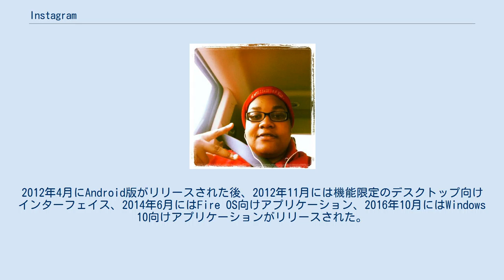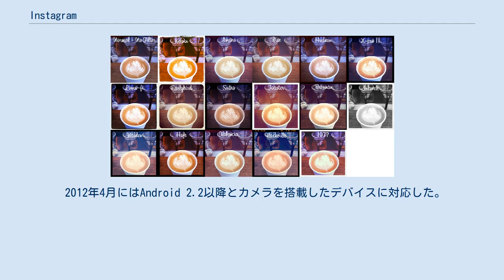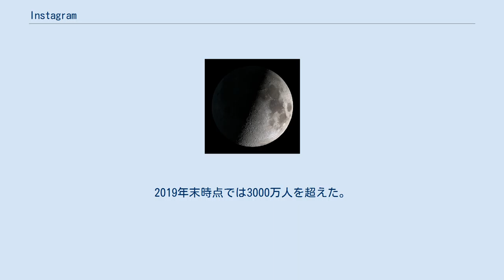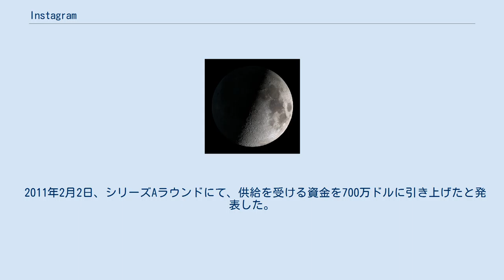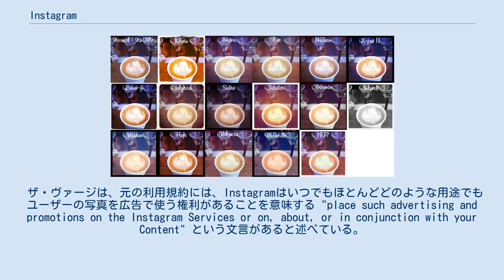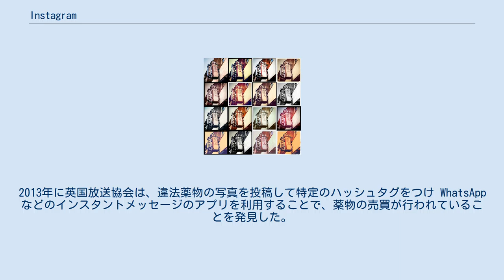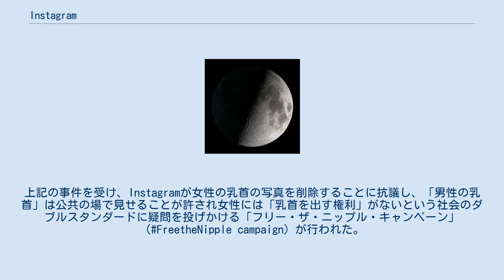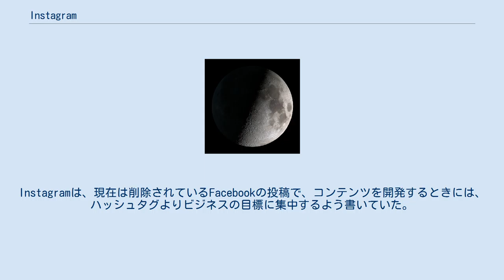Instagram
Facebook, Inc. 」 Instagram Instagram（インスタグラム、略: インスタ）は、Facebook, Inc.が所有するアメリカの写真・動画共有ソーシャル・ネットワーキング・サービス（SNS）であり、ケビン・サイストロムとマイク・クリーガーによって作成され、2010年10月にiOSでサービスが開始された。
2012年4月にAndroid版がリリースされた後、2012年11月には機能限定のデスクトップ向けインターフェイス、2014年6月にはFire OS向けアプリケーション、2016年10月にはWindows 10向けアプリケーションがリリースされた。
 このサービスでは、ユーザーはフィルターで編集可能なメディアをアップロードし、ハッシュタグやジオタギングで整理することができる。
投稿は公開したり、事前に承認されたフォロワーと共有することができる。
ユーザーは、タグや場所別に他のユーザーのコンテンツを閲覧したり、トレンドコンテンツを閲覧することができる。
 Facebook, Incが運営していることで、Facebookとの連携機能に強みがあり、利用者データの共有やFacebookと同じターゲット広告の仕組みを持つ。
Instagram共同創業者のケヴィン・シストロムとマイク・クリーガーは2018年9月にInstagram社を退社した。
Facebookとは大きく異なっている部分もあり、Facebookでは基本的に個人ユーザーの場合は実名での登録が原則であるが、InstagramではほかのSNSと同様に匿名での登録も可能となっている。
 サンフランシスコのケヴィン・シストロムとマイク・クリーガーが、ベースライン・ヴェンチャーズとアンドリーセン・ホロウィッツの2社から財政的支援を受けて、インスタグラムのグループは始動した。
Burbn という名の当初のプロジェクトには数々の機能があった。
クリーガーが参加したあとでチームは、モバイルにフォーカスしたものを選択した。
登録ユーザ数は翌2011年6月までに500万人を突破し、同年9月までには1000万人に達した。
同年11月には技術者としてシェイン・スウィーニーが、翌2011年8月にはコミュニティ・エヴァンジェリストとしてジェシカ・ゾールマンがそれぞれ加わった。
 2011年1月、ハッシュタグが導入され、写真探しが容易になった。
同年9月、ヴァージョン2.0がApp Storeに登場した。
このアップデイトでは、ライヴ・フィルター、インスタント・ティルト・シフト、4つの新フィルター、高解像度画像、オプションのボーダー、ワン・クリック・ローテーションが加わり、アイコンが新しくなった。
 2011年7月、インスタグラムは、同サービスに1億点の画像がアップロードされたことを発表、同年8月には総数1億5000万点に達した。
 2012年4月にはAndroid 2.2以降とカメラを搭載したデバイスに対応した。
 2016年6月22日には全世界のユーザー数が5億人を超えた。
 2016年10月13日、Microsoft Windows 10に対応した。
また、数か月以内にウェブからのストーリーの投稿も可能になると発表された。
同月、不正アクセスによりユーザの非公開個人情報が盗まれている可能性があることを発表した。
ハッカー集団の主張によれば、取得したのは約600万人分。
 2017年12月、ハッシュタグのフォロー機能を追加。
フォローしたハッシュタグがつけられた通常投稿、ストーリー投稿を閲覧することができるようになった。
 2014年2月に日本語アカウントが開設され、日本の月間アクティブユーザー数は2015年6月には810万人、2016年3月に1200万人、同年12月に1600万人、20...